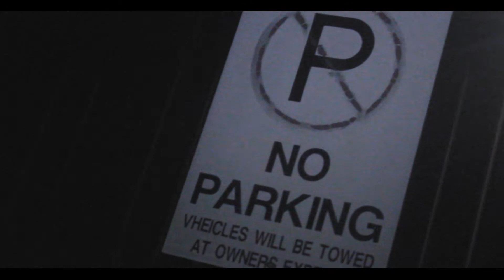FBMG Handicap - 'feel the same' prodby danni beatz [video]